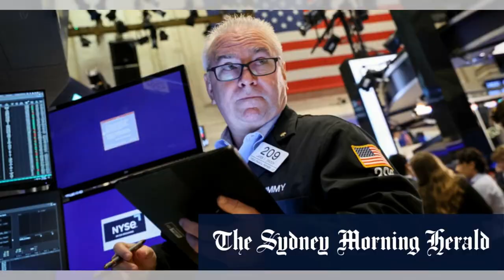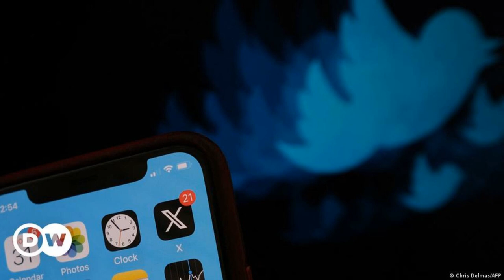海外債權人考慮申請清盤 ，恆大的時間不多了？随着华尔街九月份的下滑加深，澳交所预计将下跌；；事实核查：人工智能用于制作假的泽连斯基视频：中國財經簡報20230927